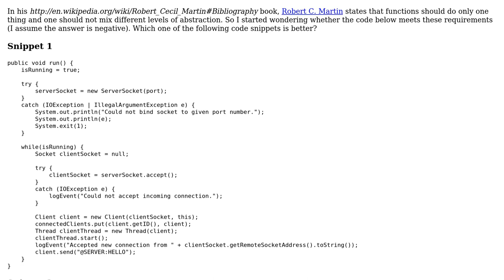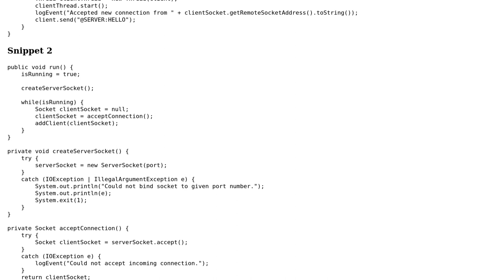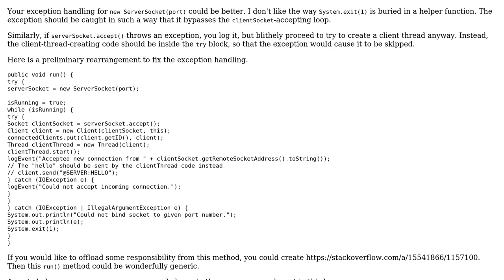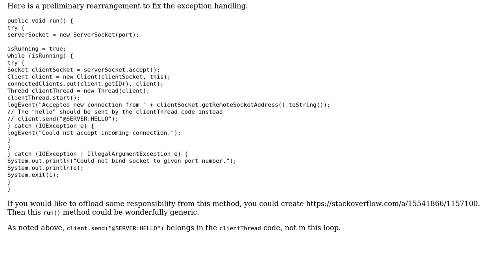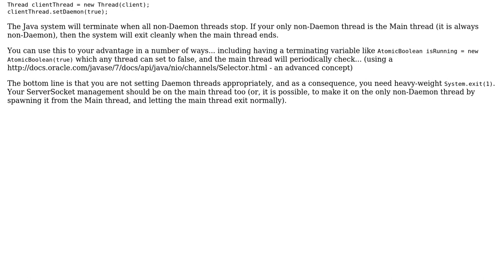Code Review: Java method - levels of abstraction (3 Solutions!!)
Code Review: Java method - levels of abstraction

With thanks & praise to God, and with thanks to the many people who have made this project possible! | Content (except music & images) licensed under CC BY-SA | Music | Images & others | With thanks to user rolfl user palacsint user Jamal user cafe_ user 200_success and the Stack Exchange Network Trademarks are property of their respective owners. You are responsible for your own actions.